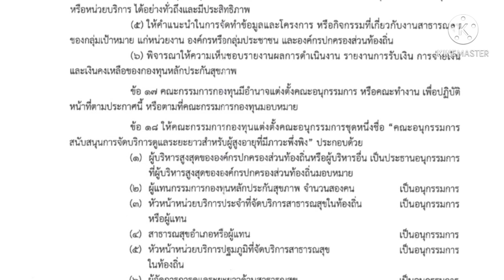หน้าที่ของคณะกรรมการกองทุนหลักประกันสุขภาพระดับท้องถิ่น